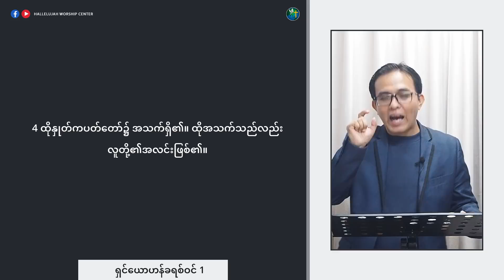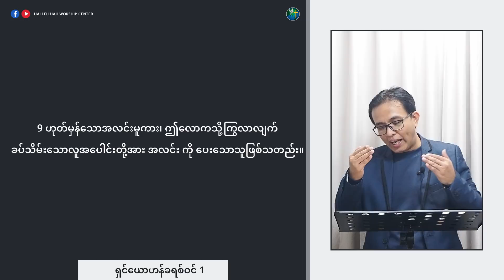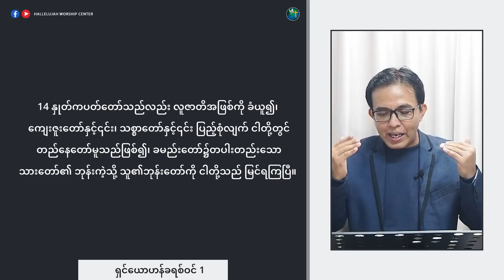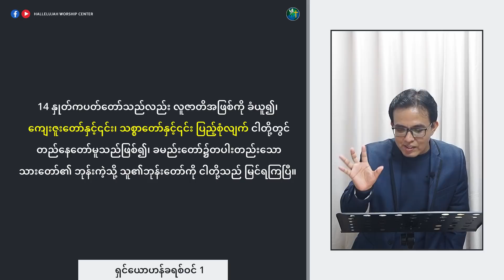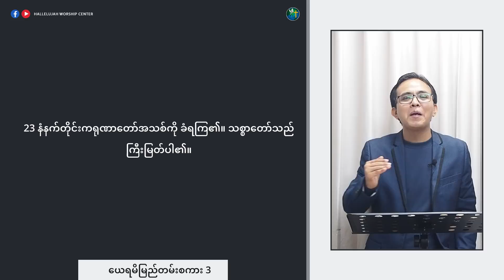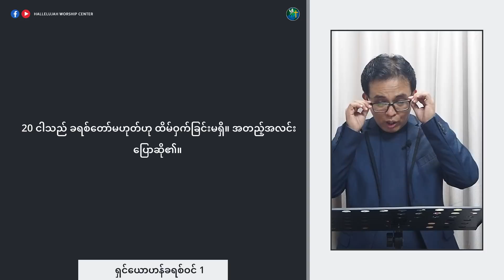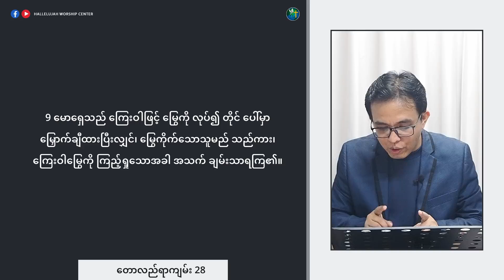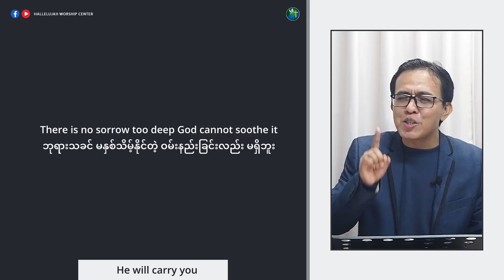မျှော်ကြည့်ရမယ့်သူ | Saya Suh Suh | Friday Sermon | HWC Church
Connect With HWC Church

GIVING

KBZ Banking:  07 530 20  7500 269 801
AYA Banking:  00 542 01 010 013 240
YOMA :            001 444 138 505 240
CB Banking:    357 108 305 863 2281
CB Pay:           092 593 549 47
KBZ Pay:         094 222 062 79
Wave Money:  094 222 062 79